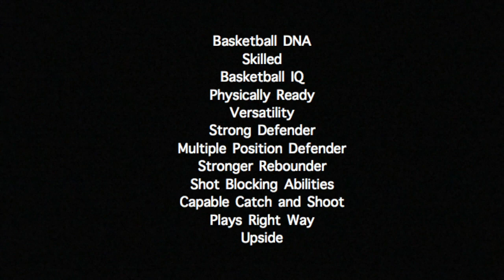Jacoby Niko Simpkins Summer Highlights (Team NLP-TN)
This is highlights of Jacoby Niko Simpkins during the months of June and July with Team NLP(TN) 17U. Niko helped lead Team NLP 17U team to the AAU Championship game and also was a key contributor in the program winning their 2nd AAU National Championship in 5 years.